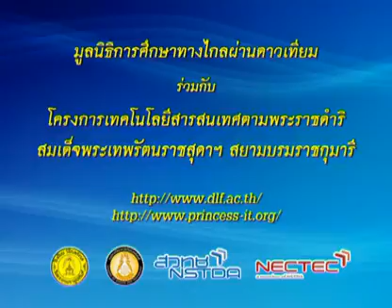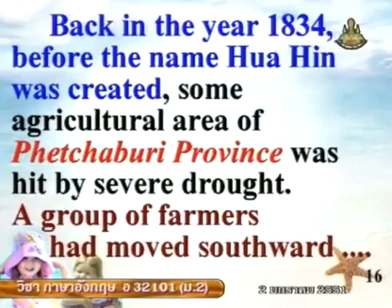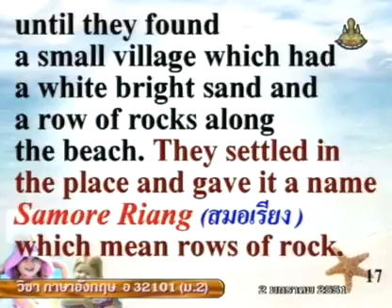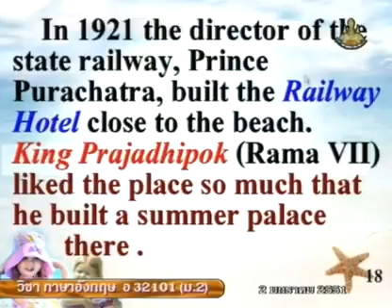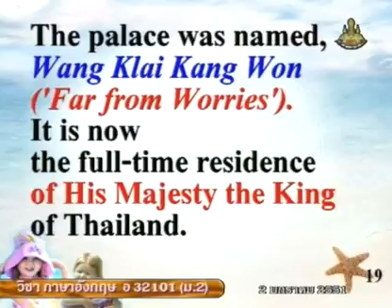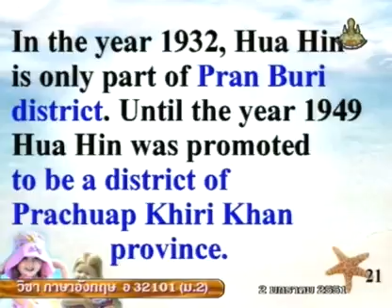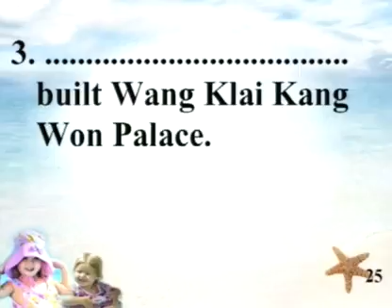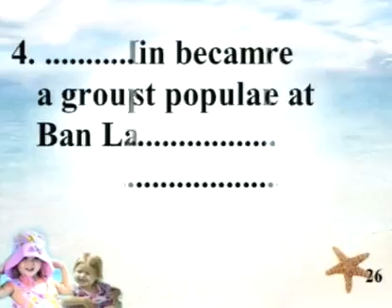298 50enM2 084Ch englishm2 ภาษาอังกฤษม 2